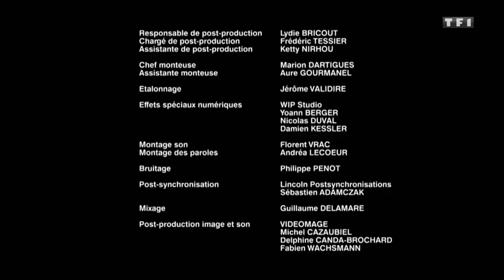Joséphine, ange gardien - L'incroyable destin de Rose Clifton